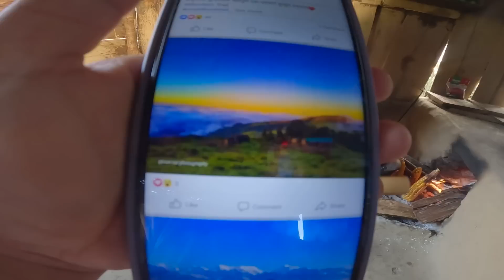Eating village fruits with sano dima(सानो दिमाले स्याउपाती टिपेर दिनु भयो)MAKAI POLERA KHADAI KHAJA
Hi I am Arun Rai. I make videos of village life in eastern Nepal. I am very interested in photography.